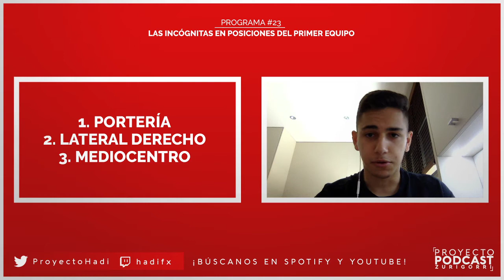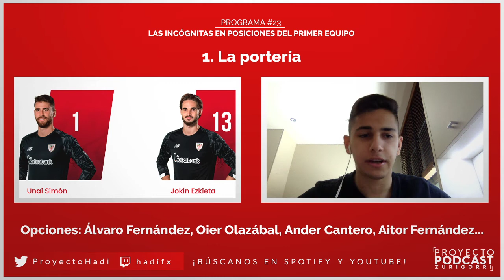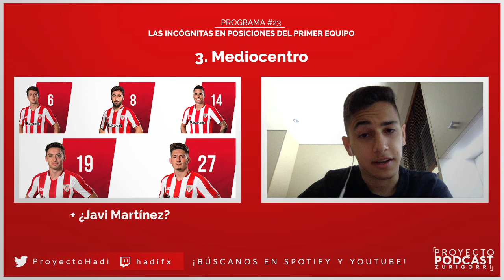Proyecto Podcast Zurigorri #23 - Las incógnitas en tres posiciones del primer equipo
¿Qué pasará con la portería? ¿Ezkieta sí o Ezkieta no? ¿Vender a Unai López para fichar a Javi Martínez? ¿La continuidad de Vesga y Dani García? ¿Renovar a Capa? ¿Tiene nivel De Marcos para el lateral? ¿Debe seguir Lekue en el equipo? ¿Qué pasará con Petxarroman? Algunas de las cuestiones que se tratan en este programa en vivo.